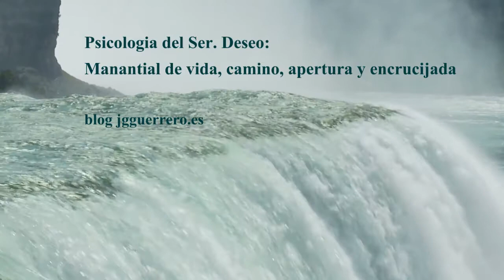Psicologia del Ser. Deseo: manantial de vida, camino, apertura y encrucijada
El deseo puede enfermar desde sus inicios. Una señora ama de casa, jubilada, me decía recientemente: “Me pongo a limpiar la casa y al rato estoy muy nerviosa. No sé por qué. Tengo todo el día para hacerlo, pero hay algo que me acelera, no puedo dejarlo hasta que no está todo en orden y bien acabado. Antes trabajaba en casas ajenas y me pasaba igual, muchas veces iba mareada por la calle a punto de desmayarme, me tenía que apoyar en los árboles, con el tiempo me di cuenta que tenía que ver con mi aceleración”.

El ser humano nace pletórico de deseos, no solo físicos sino afectivos. Toda esta ilusión puede ser ignorada, maltratada desde el principio. La esperanza se marchita, una tristeza decepción y rabia se apodera del bebé. Una sensación de muerte llena el alma de niño. Empieza a existir más que por la ilusión del amor, por la fuerza de la rabia. Esta ruptura va a tener consecuencias graves.

El desear empieza a ser un problema intenso. La esperanza, la ilusión, el encuentro, el anhelo de compartir todo su amor, de hacer feliz, de crear un oasis lleno de paz, placer y sentimientos se derrumba. Toda una sintomatología aparece, la angustia por la frustración del deseo da paso a una ansiedad que llena el vacío de la ternura. Cada vez que se activa el deseo por las propias necesidades internas aparece toda la sintomatología: rabia, desesperanza, intensificación del anhelo, malestar físico en forma de tensiones musculares, dolores estomacales, alteración de la respiración y el ritmo cardiaco, llanto, nerviosismo, movimientos motores intensos, alteración del sueño etc. Una aceleración interna que se cronifica.

¿Qué ocurre a estas personas? Toda la vida van a estar aceleradas y angustiadas porque cada vez que se active  el  deseo va a surgir  una  cascada de síntomas entre ellos una ansiedad grande y persistente. El temor, el sobresalto, el perfeccionismo, la obsesión por el orden, la prisa, la dificultad para escuchar, los cortes en sus actividades para mitigar la ansiedad, el cansancio, el dolor de cabeza, los mareos,  un sinfín de síntomas físicos etc, se van a unir a los ya descritos. La vida social, familiar, laboral, íntima, va contaminarse de todo esto y será difícil.

A aquellos que niegan la idea de sujeto en sus teorías, les diría que la psicología profunda avala de un modo aplastante esta idea. No debemos vaciar al ser humano de su dignidad para llenarlo de objetos que se compran y venden en los mercados.

La sociedad puede no recoger, recibir, las expectativas presentes en el ser humano; en este caso se repliega sobre sí mismo convirtiéndose en egocéntrico. La sociedad que construimos debe recoger los deseos, los anhelos, las expectativas, la vocación de todo ser humano para que participen de un modo activo y responsable en la construcción de un mundo que no hace objetos sino sujetos con plena conciencia de su dignidad y valor.

¿Soluciones? Si el problema ha surgido por una decepción grave muy temprana la solución está en una psicoterapia profunda, un psicoanálisis que reorganice todo el interior. Pueden haber soluciones paliativas que alivien un poco los síntomas como relajación, ejercicio físico, natación, yoga etc, pero todo esto no podrá eliminar esta grave patología.